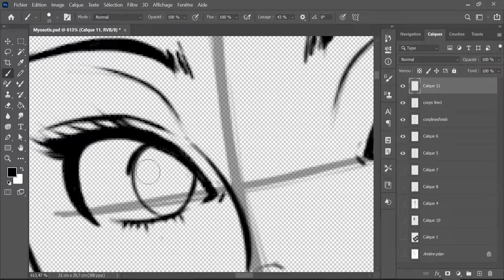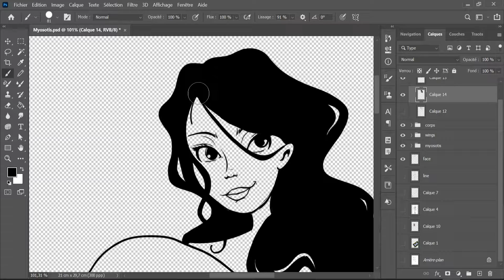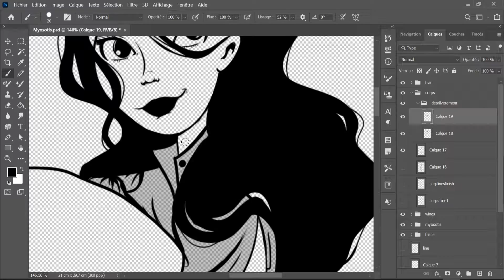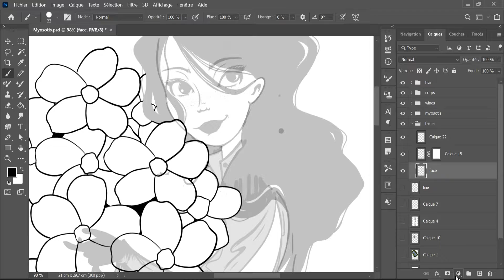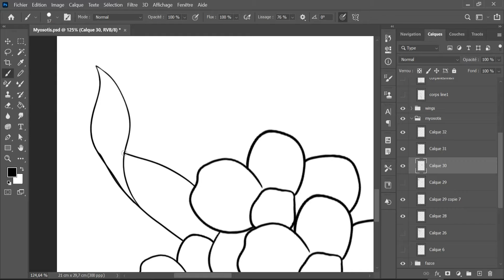WITCH'S CRAFT SPEED DRAWING : Myosotis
Salut à tous ! Et bienvenue sur un autre Speedrawing !
Et on se retrouve avec un design sur le thème floral. Il s'agit d'une commande, par conséquent ce design est unique.
warning : Si mon travail vous plait, n'hésitez pas à me contacter !